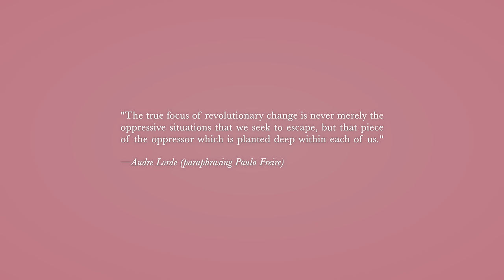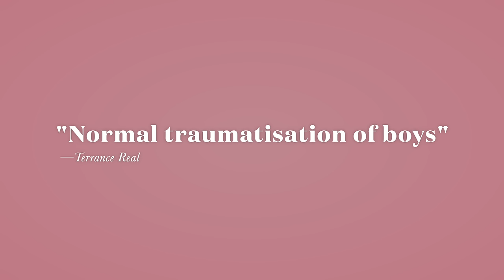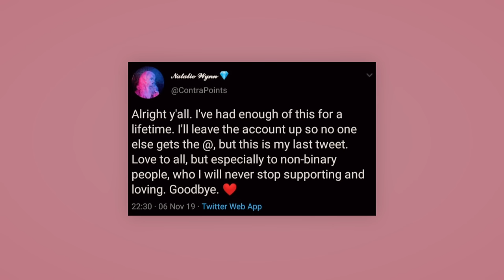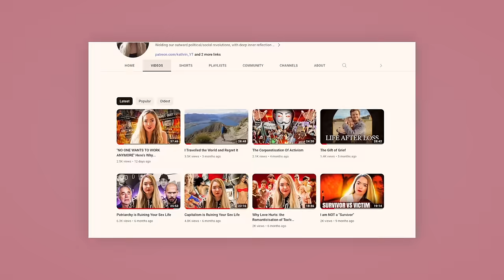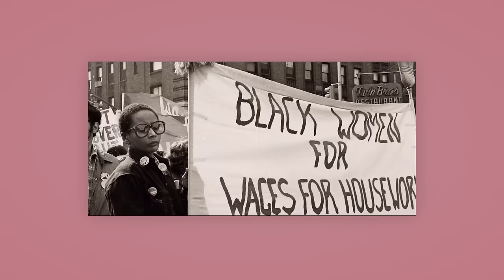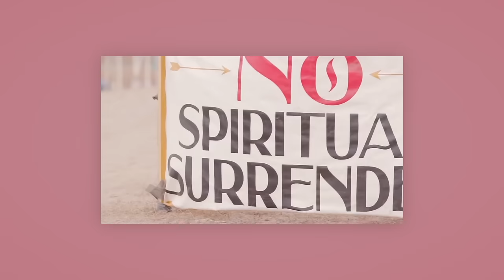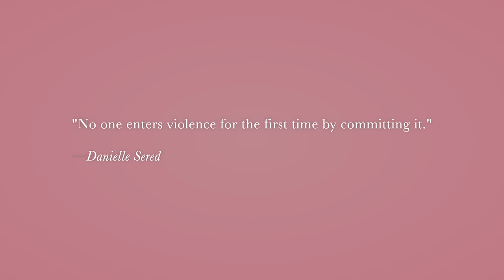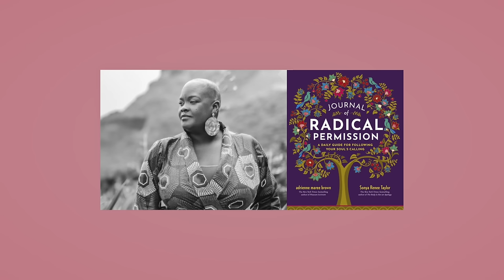Breadtube Has A Patriarchy Problem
I've been part of Breadtube for over 4 years. These are my thoughts, experiences and challenges...
🔔Turning on notifications helps you never miss a video

This video is about some of the challenges I and other women face on this platform; the ways I see the patri@rchy planted within the people and community of Breadtube; and how we can begin to recognise and eradicate the seeds of oppression within ourselves and our movements. Whilst a lot of what I say can be universalised to leftist movements in general, I’m focusing specifically on the far-left side of Breadtube because I think this is one of the most important platforms for the sharing of radical, subversive thought that would otherwise in mainstream media be censored and shut-down. What we do here is incredibly important and failing to address the patri@rchy on the left could have fatal consequences for our movements.

PATRON-ONLY VIDEOS:
🎬Q&A
🎬All The Jobs I Ever Had
🎬Man-Made Disaster: How Patriarchy Is Ruining The Planet
🎬Self-Reflection on Collective Liberation
🎬Anti-Capitalist Self-Improvement

PATRON-ONLY PODCASTS:
🎙️Embodied Dating
🎙️The Truth About Living As A Digital Nomad
🎙️Trauma and the Left
🎙️Death, Grief and Loss
🎙️ My Bisexual Journey
🎙️S*xual Liberation: My Experiences
🎙️Why Love Hurts
🎙️The Meaning and Purpose of Life
🎙️My Therapist Had a Crush on Me (and Other Problems with Therapy)
🎙️All the Jobs I’ve Ever Had
🎙️My Story of Realising I’m Autistic

REFERENCES:
Kimberlé Crenshaw, Demarginalizing the Intersection of Race and Sex: A Black Feminist Critique of Antidiscrimination Doctrine, Feminist Theory and Antiracist Politics
Audre Lorde, Sister Outsider
Bell Hooks, The Will to Change
Paulo Freire, Pedagogy of the Oppressed
Sonja Renee Taylor, Journal of Radical Permission: A Daily Guide for Following Your Soul’s Calling
Terrence Real, In How Can I Get Through to You?
Lion’s Roar, Why famed feminist bell hooks reads patriarchal writing
Sonja renee tyalor, Radical Permission
Percey Shelley, The Defence of Poetry
Danielle Sered, How Violence Becomes Normal
Robert Bly, Selected Poems
Adrienne Maree Brown, We Will Not Cancel Us
Adrienne Maree Brown, Pleasure Activism
Portland Underground Graduate School, How to Confront and Undo Your White Conditioning
RevLeftRadio, On Being: Dismantling the Patriarchy, Inside and Out

Hi 👋 I’m Kathrin (she/her), I’m 27, an Anthropologist and Political Scientist. With my videos, I hope to inspire us to do both the internal and external work. Not only challenge 0ppressive broader external structures, but to also root out our that piece of the 0ppresser which is planted deep within each of us.

⌚️Timestamps:
00:00 - Intro
03:46 – The Patri@rch Within
06:00 It’s a Man’s World
15:46 – F*ck Feminism
23:44 – Man-Made Solutions
33:28 – Revolution of Conscoiusness